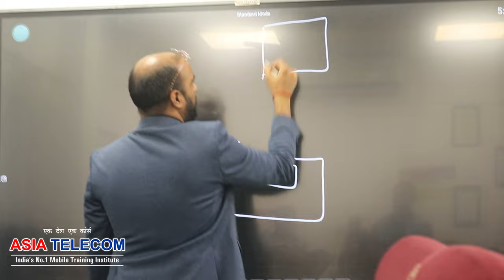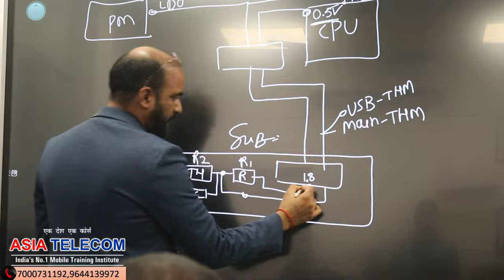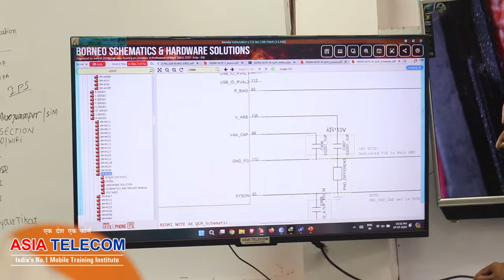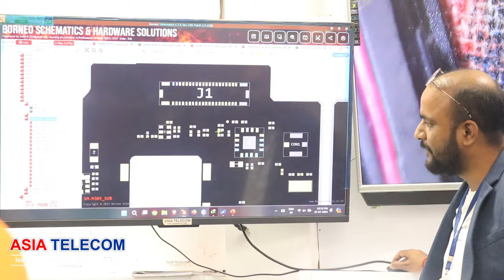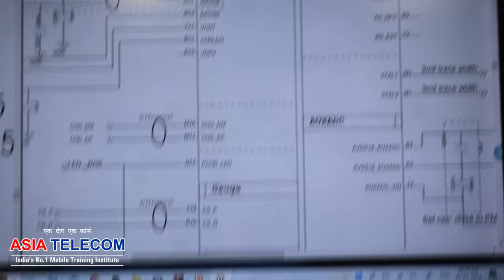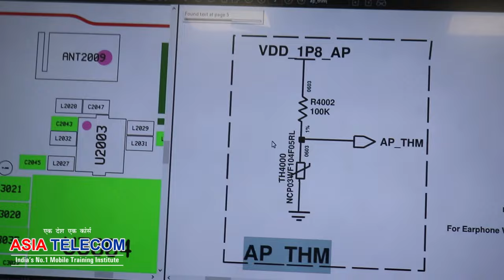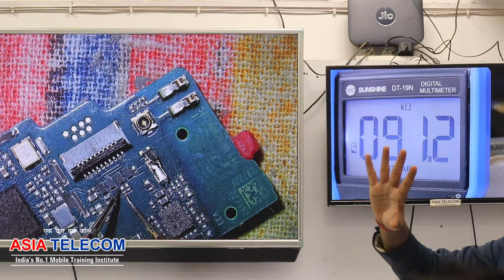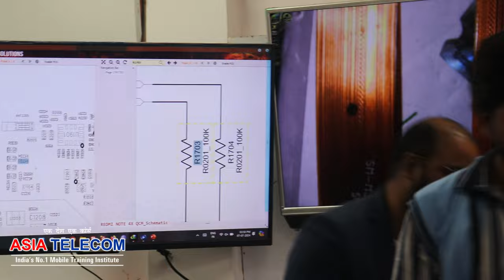🛑SAMSUNG TEMPERTURE CHARGING ERROR FULL DETAIL VIDEO (हिंदी ) Don't Bypass Must Watch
All Samsung Mobile Temperature Error Solution Guide.

video में  पूरी डिटेल के साथ बताया गया है कोनसा रेसिस्टर लगेगा और कैसे सर्किट काम करता है

101% Guarantee Hand Skill + Chip Circuit Base Experience Institute

   | Advance Mobile Training Institute- Hostel/Mess Free

✅BUY BOOK
Hardware & Software - single click buy